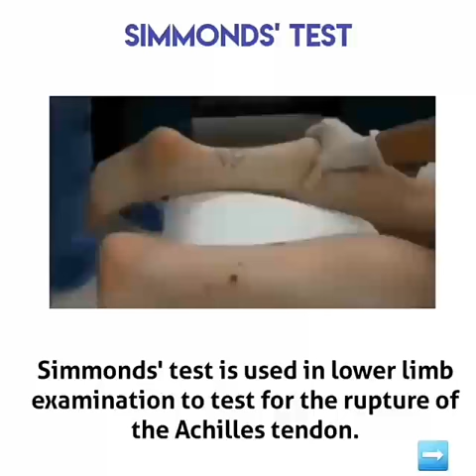Simmonds tes/thompson test(achilles rupture)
Medical video.